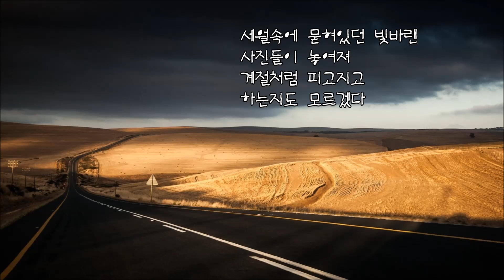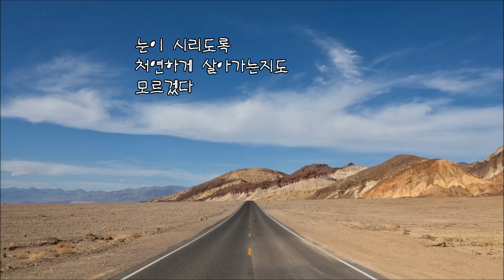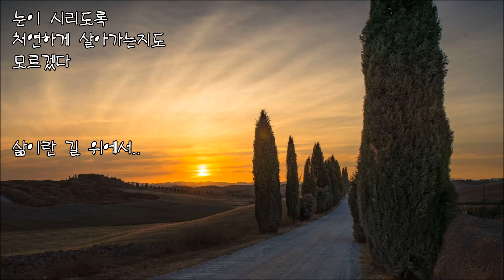생각한줌.. ( 폴모리아 - 집시 바이올린 )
생각한줌..